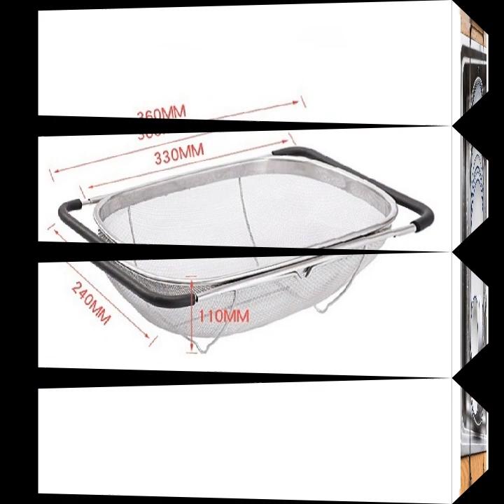Micro-perforated colander for fruits vegetables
Made of high quality stainless steel + silicone.
You can washing fruits and vegetables with the product which can be also used as the filtering mesh, colander, drainer, storer and fruit basket.
The retractable knob is of great practice and easy operation, suitable for different sizes of washing sink.
It's made of stainless steel, which is durable, stable, hard to rust or wear. Our product you buy can be used for a long time, so it can help you save more money.
Stable base: High foot pad features better bearing capacity and isolation from the tabletop, so the strainer is health and hygiene.

Specifications:
Size: 34*24*11 cm/13.38*9.44*4.33inch (Approx.)
Unfolded size: about 54cm/21.25inch (Approx.)

Package Included:
1 x Drain Basket